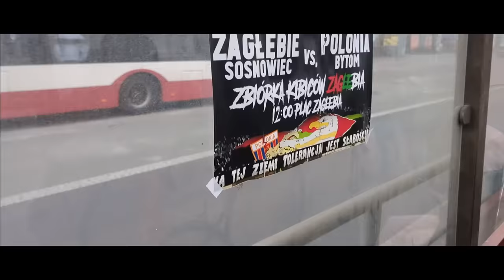ZAGŁĘBIE SOSNOWIEC VS. POLONIA BYTOM | PYROTECHNIC BATTLE!!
We had to wait over 10 years for this match...

Futbology : AndorVBS84
Momento: AndorVBS

0:00 - Intro
2:04 - First Half
6:11 - Second Half (1)
8:04 - Bitwa
10:13 - Second Half (2)
11:07 - Outro